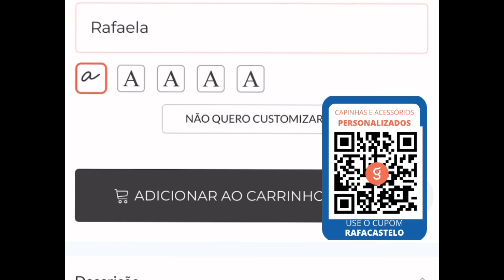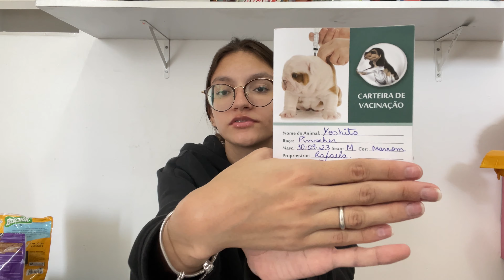COMPRINHAS PARA O MEU PET!! 🐶✨💗 (enxoval, higiene, filhote…)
Oii, estudantes e vestibulandos, como vocês estão? O vídeo de hoje é mostrando as comprinhas e o enxoval do meu novo cachorrinho pinscher! Eu tenho amado ter ele na minha vida, realmente, faz muita diferença. 🥳